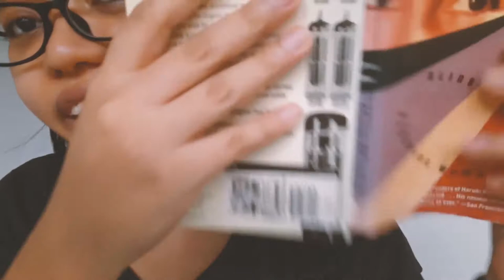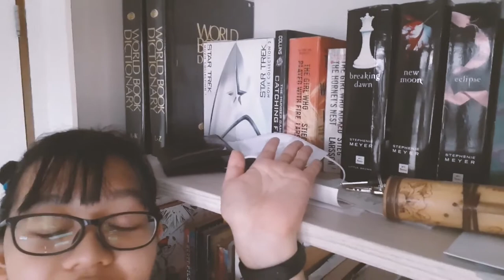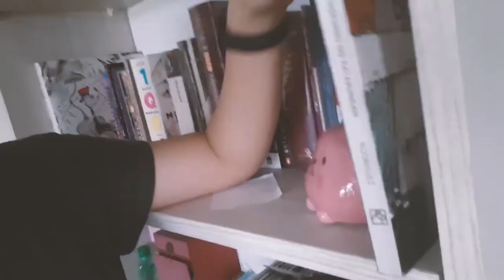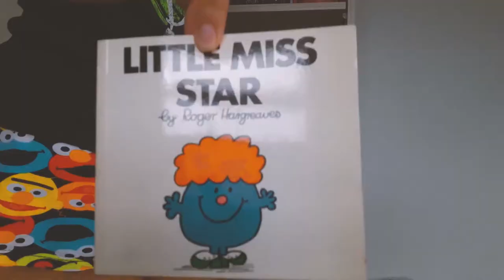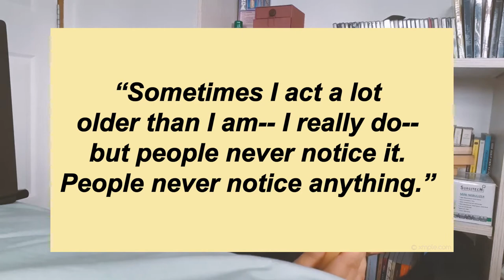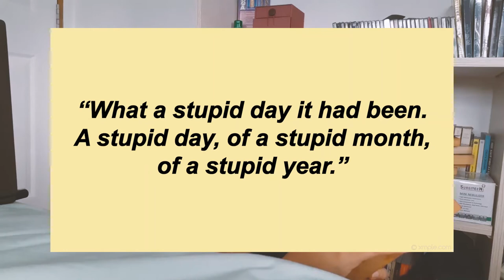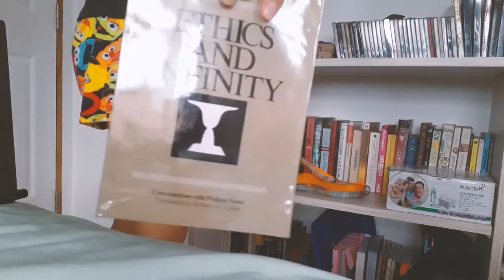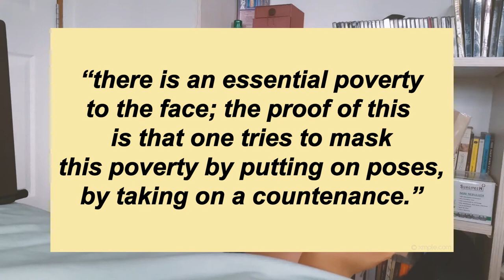Bookshelf tour part 1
yea i know my hair is fucking wack i only noticed it right before i uploaded this video